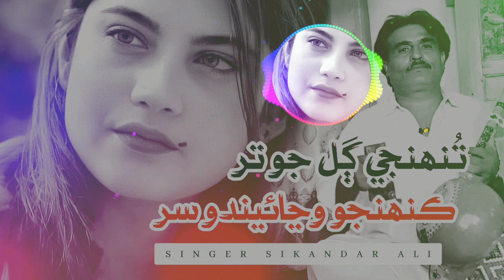TUHNJE_GAL_JO_TIR_BY_SIKANDAR_ALI_LUND_TIKTOK VIRAL SINDHI SONG 2022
Song _ Tuhnje Gal Jo Tir
Singer_ Sikandar Ali Lund
Poet _ Nazir Abro

Jadhen Goth wara Tosan Kanda Muhnjon Galhiyon

Kundho Tuhnje Dar jo Das Ker kharkaindo

Hik ta tuhnjo chehro Gulab aaw

aligullmallahWendo Saah jadhen nikri
@Shafi Production  Singer Faheem Ali Singer Shahid Ali Babar New Sad Song
Singer Master Raja Samoo

Shaman Ali Status song
SHAHID Ali Babar Status song
Ahmed MUGHAL Status song
Singer Shabana Koyal Sindhi New Album
Song Status WhatsApp Status Sindhi Song
Funny Asghar Khoso
Molai new album 30 molai New album 31
Sindhi dramas Sindhi film movie tele film
sindhi
Sindhi Sad Heart Touch Status
shaman ali mirali, mumtaz molai, sindhi
songs, shabana koyal singer, sind hi, sindhi
song, new album 2018, sindhi songs 2018,
Master Raja Samoo
Shahid Ali Babar
Sindhi Mashup hit song
Sindhi Remix song
shadi songs
happy song
munwar Molai 2021
Sindhi full screen WhatsApp status